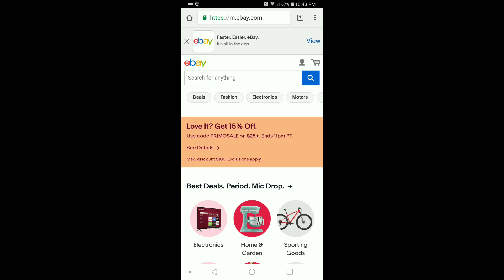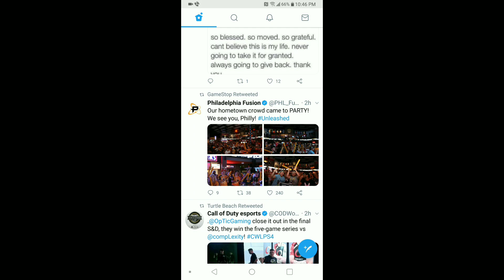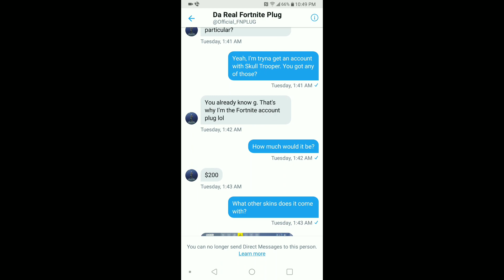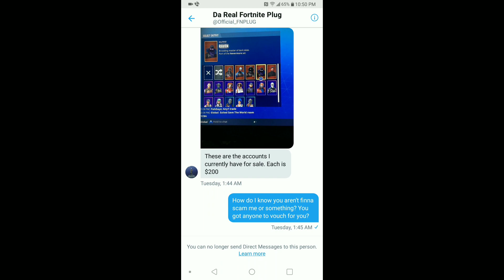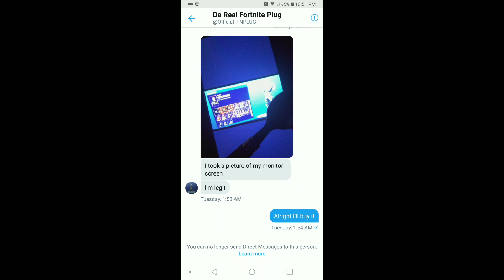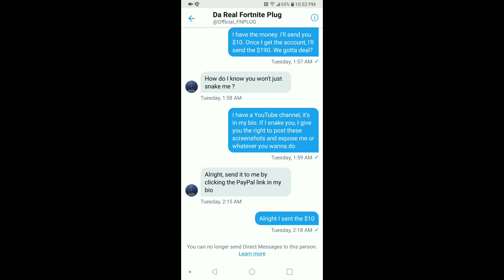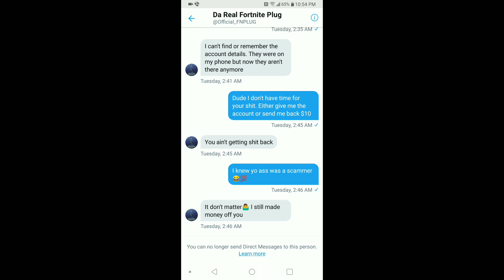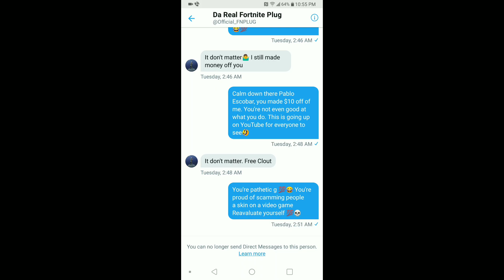BUYING A SKULL TROOPER FORTNITE ACCOUNT | I GOT SCAMMED ?!